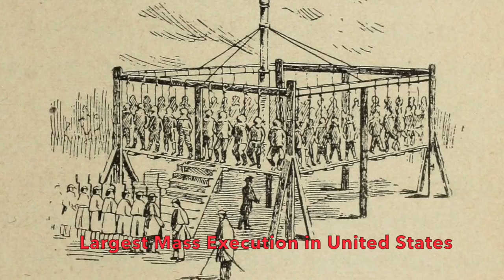Dakota 38 - Remembering Largest Mass Execution in United States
On December 26, 1862, thirty-eight Sioux men were hanged in the largest mass execution in the history of the United States. The accused had been convicted in early December of that year. Trials for the accused in some cases lasted less than five minutes. None of the accused were provided with legal representation, their understanding of the proceedings was at best very minimal.

The hanging of the Dakota 38 came following the surrender of the Sioux Nation in the Dakota - Sioux War of 1862.

Carol Chomsky, Associate Professor, University of Minnesota Law School says, "The trials of the Dakota were conducted unfairly in a variety of ways. The evidence was sparse, the tribunal was biased, the defendants were unrepresented in unfamiliar proceedings conducted in a foreign language, and authority for convening the tribunal was lacking. More fundamentally, neither the Military Commission nor the reviewing authorities recognized that they were dealing with the aftermath of a war fought with a sovereign nation and that the men who surrendered were entitled to treatment in accordance with that status."

Across Turtle Island, the first peoples continue to struggle to overcome the impacts of their society and culture's interactions with the European settlers who in many cases made, and then broke treaties with them. The Dakota 38 are remembered today in a healing ride, and in efforts to overcome the traumas of colonization, Indian Residential School, and the continued issues with addiction to alcohol and drugs.